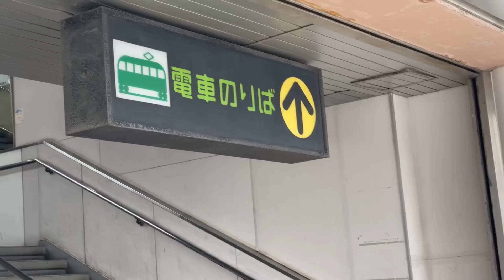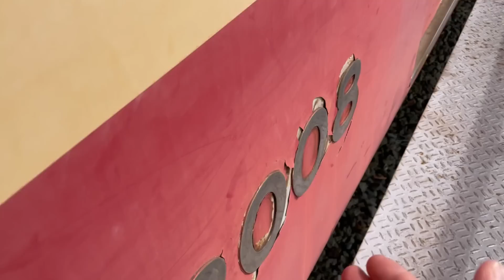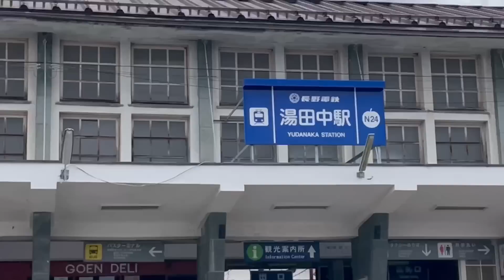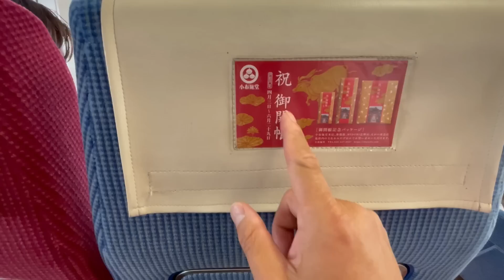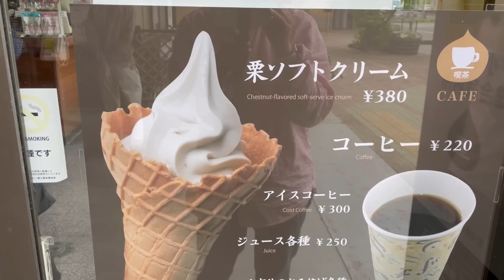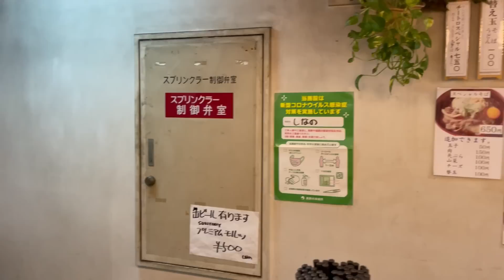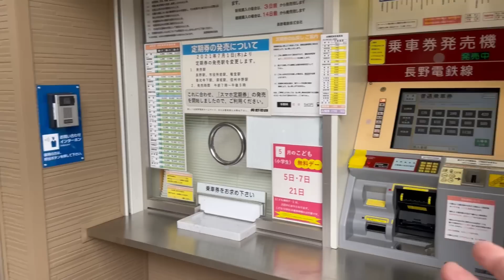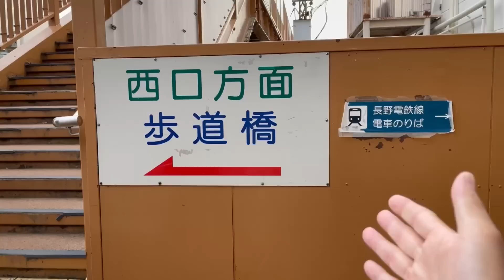2022年5月19日 長野電鉄に乗りまくる 全車種乗るまで帰れません 〇〇一郎ながでんに乗る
2022年5月15日に撮影しました

オーケンさん率いる、いつものメンバーですが、今回タクトくんは、お留守ですが！長野電鉄乗りまくりの旅に行ってきました！編集が追いつかず、結局長編動画になってしまいましたが、なんとかお暇な時にゆっくり見ていただければ幸いです！小学生の頃の憧れだった小田急ロマンスカーはじめ、成田エクスプレス、営団地下鉄日比谷線、東急田園都市線等、東京でたくさんのお客さんの足となってきた、かつての名車たちの第二の人生は、なんと長野県の長野電鉄で元気に過ごしておりました！どれもとても味のある電車達で、とても楽しい1日を過ごせした、特に魅力的だったのは、観光列車となっている、ゆけむりのんびり号として走っている、元小田急ロマンスカーです、時折歌も含めた肉声アナウンスを聞きながら長野の素晴らしい景色を堪能し、エリンギ握り寿司に舌鼓を打つ、とても素敵なひとときでした！